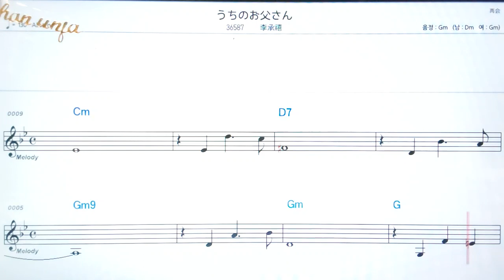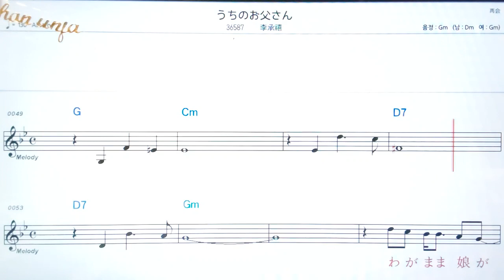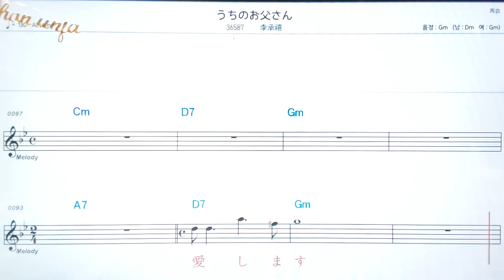💖우찌노오또코상/이승희 🤞日本の歌,일본노래.한,일 동시 독음 발음 표기💖악보, 코드, ,,Karaoke*카라오케 반주